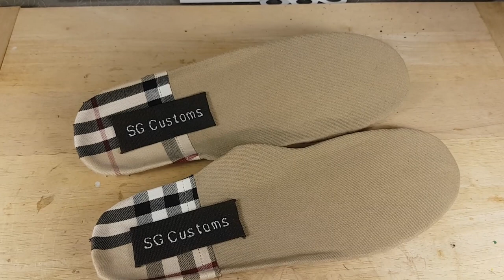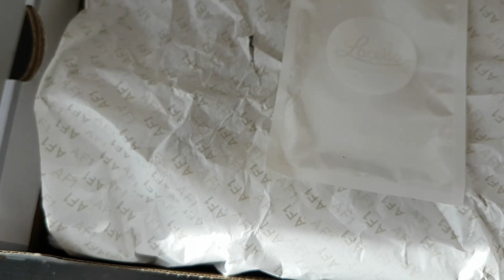😱🔥 Custom Burberry Nike Air Force 1 Low 🧵👟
Another Nike Air Force 1 Low custom!
Made with authentic Burberry Canvas!

Track #1

Track #2

Track #3

It's For Free!!!

This is art! Those are handmade custom shoes.
This custom is not an official release, it's handcrafted art!